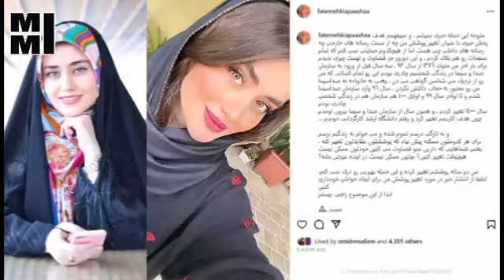کشف حجاب جنجالی مجری چادری صداسیما فاطمه کیاپاشا | اولین صحبت ها بعد از اخراج از تلویزیون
انتشار تصاویری از تفاوت پوشش فاحش فاطمه کیاپاشا، مجری جوان صدا و سیما با آنچه پیش تر از او در تلویزیون دیده شده بود، سر و
 صدای زیادی در شبکه های اجتماعی به پا کرده و او را با انتقاداتی مواجه ساخته است، موضوعی که واکنش کیاپاشا را به دنبال داشت.

فاطمه کیاپاشا که متولد سال ۱۳۷۶ و دارای مدرک کارشناسی ارشد کارگردانی است، فعالیت در صدا و سیما را از سال ۱۳۹۶ آغاز کرد و در برنامه های مختلفی از جمله «عصر خانواده» به مجری گری پرداخت. به گفته ی خودش، او در سال ۱۴۰۰ از صدا و سیما استعفا داد.

بعد از انتشار گسترده ی تصاویر ظاهر جدید فاطمه کیاپاشا و بالا گرفتن واکنش ها به آن، او در دو پست اینستاگرامی در صفحه ی شخصی اش توضیحاتی درباره ی تغییر پوشش خود ارائه کرد.

به گفته ی کیاپاشا، تغییر ظاهر او به پیش از تصمیمش برای استعفا از صدا و سیما بازمی گردد و حالا ۲ سالی از این موضوع می گذرد. او همچنین تأکید کرد که دیگر اعتقادی به حجاب ندارد.